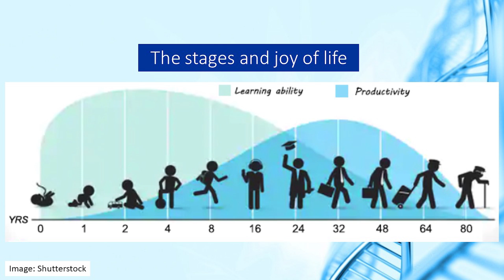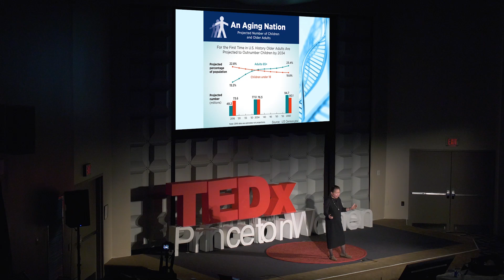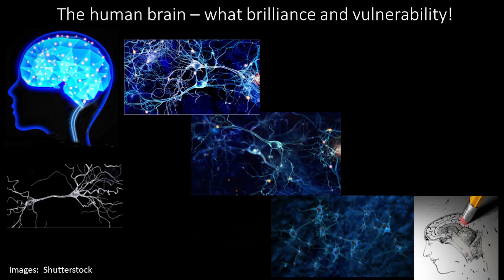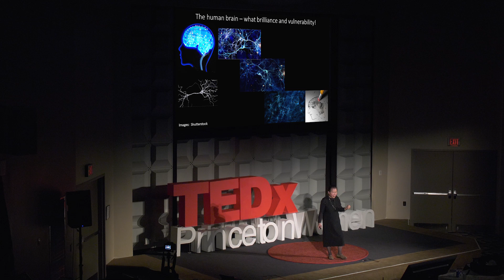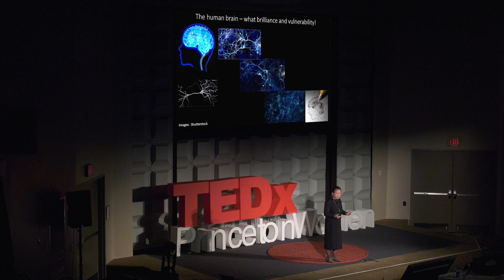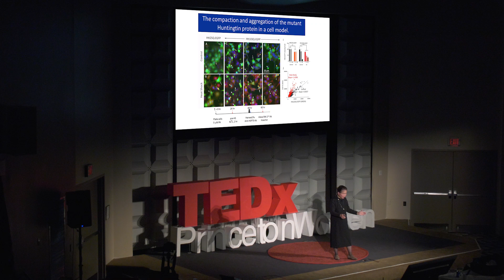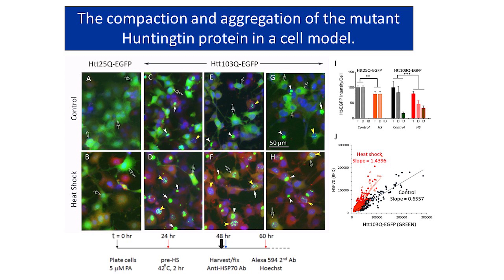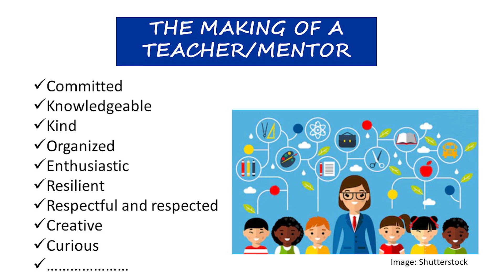Rewriting the Future of Neurodegeneration – Hope Springs Eternal! | Alice Y Liu | TEDxPrincetonWomen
Age is the primary risk factor for the development of neurodegenerative diseases (ND).  With the increase in longevity and changes in our population demographics, the prevalence of ND is on the rise, worldwide - diseases currently without effective therapeutics or cure.  This is the story of a researcher working on ND and an ode to all the teachers and mentors for their collective work and dedication in the teaching and training of our students and our next generation of society contributors.

Dr. Liu is a Professor at Rutgers University, where her current research focuses on understanding the pathogenic mechanisms of Huntington’s disease. She began her career at Yale Medical School as a postdoctoral fellow working under Dr. Paul Greengard, an American neuroscientist awarded the Nobel Prize in 2000. She also teaches undergraduate, graduate, and post-doctoral students. Dr. Liu strives to bestow in her students the merits of curiosity, drive, and humility in learning, and the joy of scientific discovery. In her spare time, Dr. Liu enjoys the companionship of her family and friends, and spending time outdoors. Dr. Liu is a Professor at Rutgers University, where her current research focuses on understanding the pathogenic mechanisms of Huntington’s disease. She also teaches undergraduate, graduate, and post-doctoral students. Dr. Liu strives to bestow in her students the merits of curiosity, drive, and humility in learning, and the joy of scientific discovery. Prior to her tenure at Rutgers, Dr. Liu spent seven years on the faculty of Harvard Medical School. She began her career at Yale Medical School as a postdoctoral fellow working under Dr. Paul Greengard, an American neuroscientist awarded the Nobel Prize in 2000. Dr. Liu’s work over the decades is published in many scientific journals and books, and she served on grant review panels for the National Institutes of Health (NIH), National Science Foundation (NSF), American Cancer Society, and the American Heart Association. In her spare time, Dr. Liu enjoys the companionship of her family and friends, and spending time outdoors. This talk was given at a TEDx event using the TED conference format but independently organized by a local community.